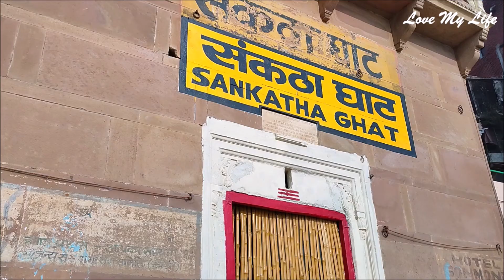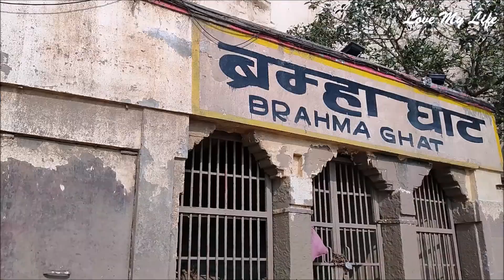Banaras Ke Ganga Ghat Ka Full Tour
In this video, I am going to show you the beautiful ghats of Banaras.

CHAPTERS:

0:00 - Sunrise Of Banaras At Rajghat
0:51 - Recap of Part 1
1:25 - Boating In Banaras
3:25 - Bhonsale Ghat Varanasi
4:15 - Kashi Karwat Varanasi /Ratneshwar Mahadev Temple
4:33 - Story of Leaning Temple Of Varanasi
5:55 - Nauka Vihar In Varanasi
6:21 - Manikarnika Ghat Varanasi
7:30 - Scindia Ghat Varanasi
7:40 - Sankatha Ghat Varanasi
7:55 - Ganga Mahal Ghat Varanasi
8:30 - Ganesh Ghat Varanasi
8:37 - Guleria Kothi Hotel
9:30 - Panchganga Ghat Varanasi
10:55 - Kulhad Wali Chai At Ganga Ghat Varanasi
11:28 - Alaknanda Cruise
11:50 - Wall Paintaing Of Ganga Ghat
12:36 - Rajghat Varanasi

My Tools
Tripod